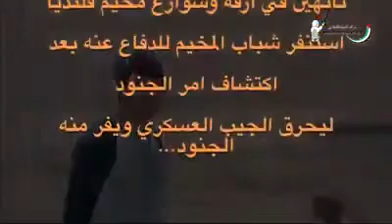الشهيد ناهد فوزي مطير من مخيم قلنديا